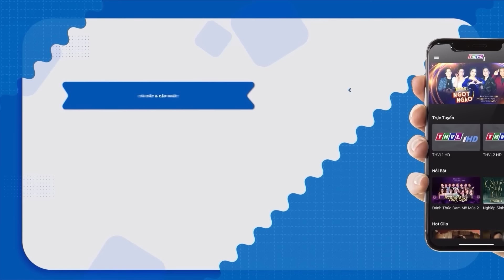KHÓC NỨC NỞ Thí Sinh Nhỏ Tuổi "SAO CON HÁT VỀ CHỊ" Xót Xa "CHỊ CON ĐI XE RỒI" Với Giọng Ca Sâu Lắng